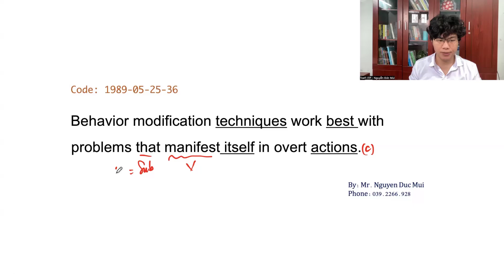[1989_05_25 36-40] Chữa đề Toefl Itp 25 Câu sau Ngữ Pháp